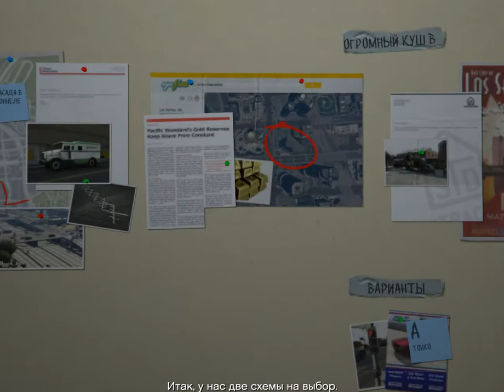Прохождение GTA V на PC [Grand Theft Auto V] ГТА 5 – План последнего ограбления GTA 5 на ПК